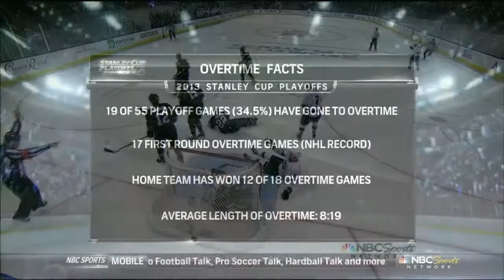WCSF Game 3 Postgame Report 5/18/2013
Highlights and locker room quotes from San Jose's 2-1 OT victory in Game Three of the Western Conference Semifinals to defeat the Los Angeles Kings. Sharks now trail best-of-seven series 2-1.